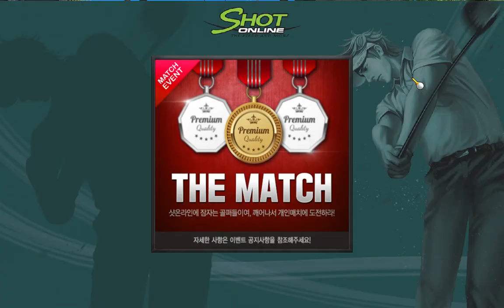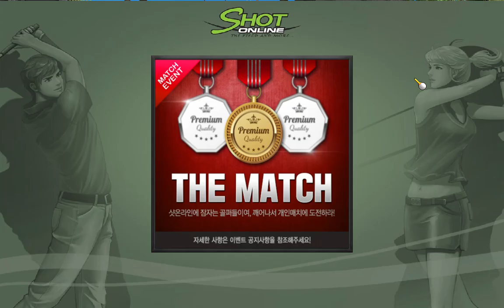아벨 신기록 월드랭킹투어 2020 08 08 Shot Online